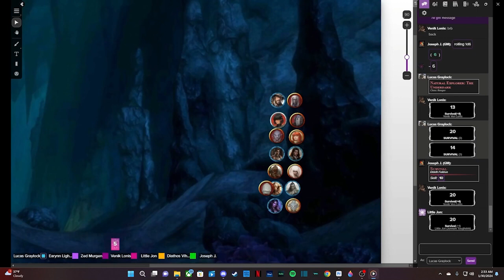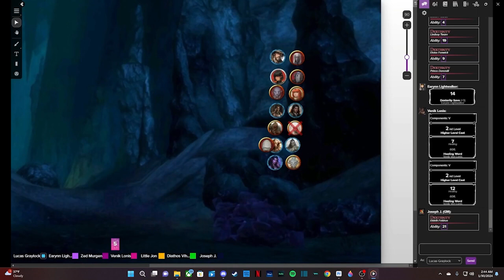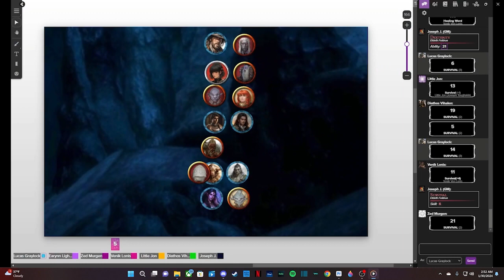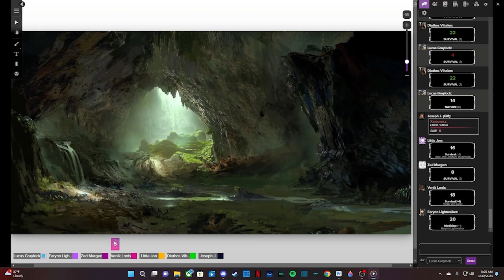OTA Ep. 10 Returning Stool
The party has gained two new members: Diathos, a mysterious mercenary for hire, and Lucas Graylock's dragon hatchling Althea. Now they get ready to leave the city and continue their journey out of the Underdark

All Content used in the video is owned by the respective parties. All Videos created are used solely to Archive the Sessions of the Dnd Group. They are not meant for any monetary gain.

Tides of Aegis
Mushroom Forest